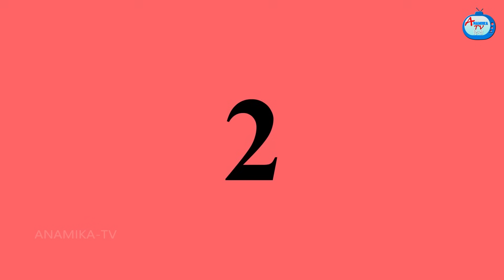सर्दी में गरीब बहू की परिवार | Saas vs bahu | Hindi Kahani | Moral Stories | Bedtime Stories